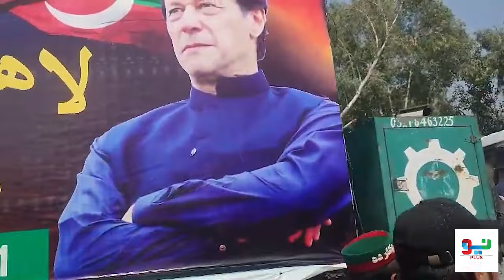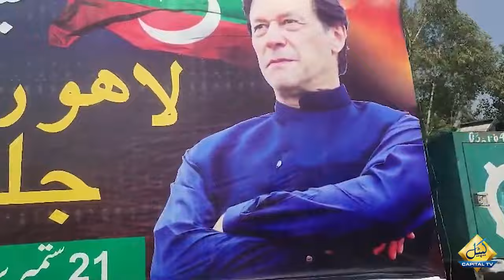PTI Lahore Jalsa | Ali Amin Gandapur Come Out Of Car | Neo Plus